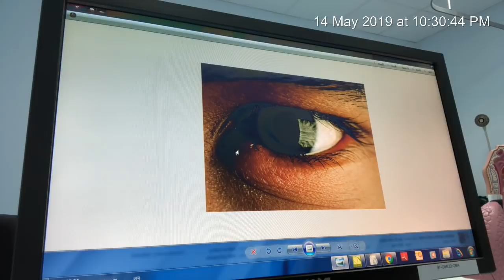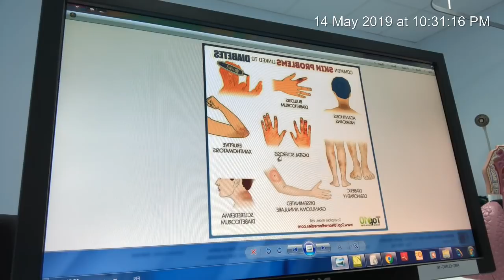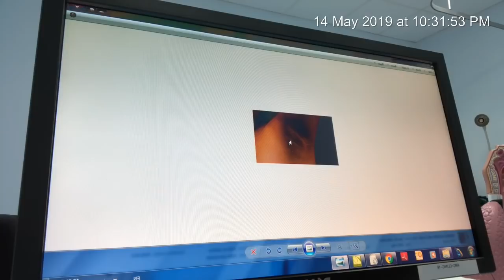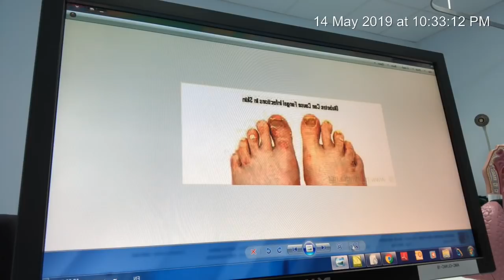طريقه سهله تكتشف بها السكر العالي و ممكن تتنبأ بحدوث السكر من خلال الاعراض الجلديه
يمكن أن يؤثر مرض السكري على كل جزء من أجزاء الجسم ، بما في ذلك الجلد. في الواقع ، مثل هذه المشاكل هي في بعض الأحيان أول علامة على أن الشخص يعاني من مرض السكري. لحسن الحظ ، يمكن الوقاية من معظم الأمراض الجلدية أو علاجها بسهولة إذا تم اكتشافها مبكراً.

بعض هذه المشاكل عبارة عن حالات جلدية يمكن لأي شخص أن يعاني منها ، لكن المصابين بمرض السكري يصابون بسهولة أكبر. وتشمل هذه الالتهابات البكتيرية ، الالتهابات الفطرية ، والحكة. تحدث مشاكل الجلد الأخرى في الغالب أو فقط للأشخاص الذين يعانون من مرض السكري. وتشمل هذه الأمراض الجلدية اعتلال الجلد السكري ونخر الشحميات الشحمية وظهور بثور السكري والتسمم الناتج عن الانف